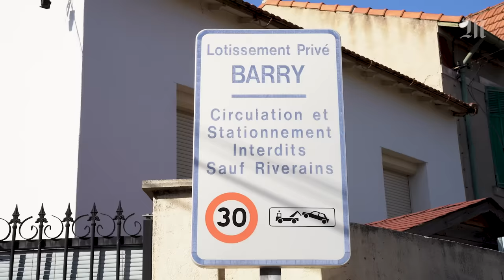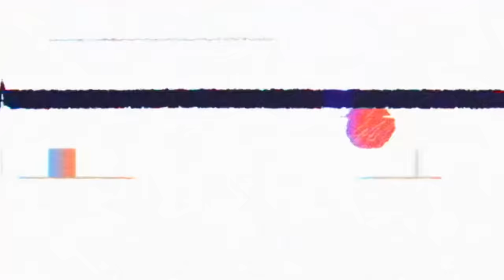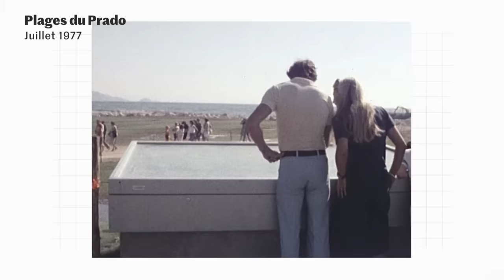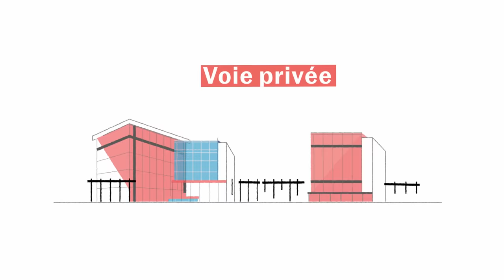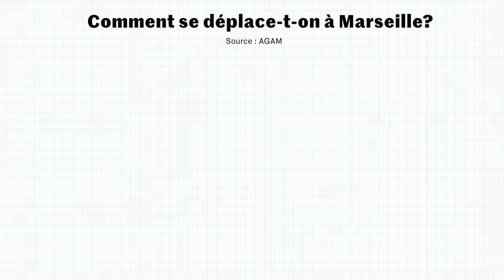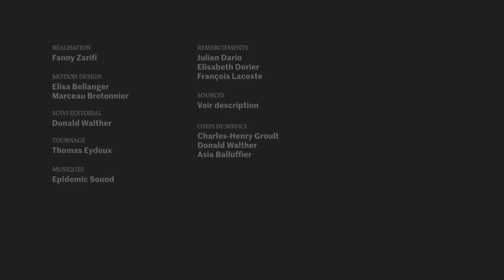Marseille : comment les résidences privées ont envahi la ville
Les Marseillais se barricadent. Dans la ville, près d’un tiers des logements se trouvent aujourd’hui dans des résidences fermées. Connus aussi sous le nom de « gated communities », ces espaces clôturés, parfois perméables au passage des piétons, parfois totalement étanches, morcellent le tissu urbain de Marseille.

A tel point que certains enfants de la ville par exemple, doivent slalomer entre ces espaces fermés et mettent jusqu’à 20 minutes de plus pour se rendre à l’école tous les matins. Même problème pour l’accès à certains services publics ou aux transports en commun.

Le docteur en géographie Julien Dario est un des rares chercheurs à travailler sur la question. Il nous explique les origines historiques et la responsabilité de la municipalité dans le développement de ces fermetures qui menacent d’accentuer la fragmentation sociale de Marseille.

Sources :
Géographie d’une ville fragmentée : morphogenèse, gouvernance des voies et impacts de la fermeture résidentielle à Marseille, Julien Dario

Les espaces résidentiels fermés à Marseille, la fragmentation urbaine devient-elle une norme ? Elisabeth Dorier, Julien Dario (L’Espace géographique 2018/4 Tome 47)

La ville qui se ferme/ la ville qui s’effondre : méthodologie, Elisabeth Dorier (2020)